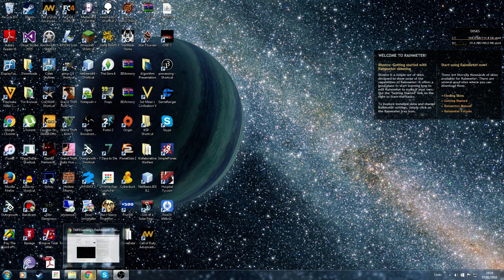KSP Dogfighting Livestream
The majority of my live stream from thursday